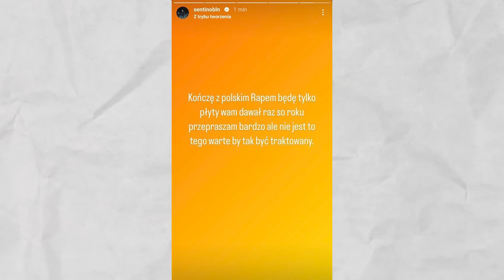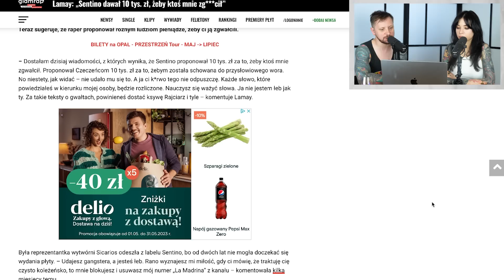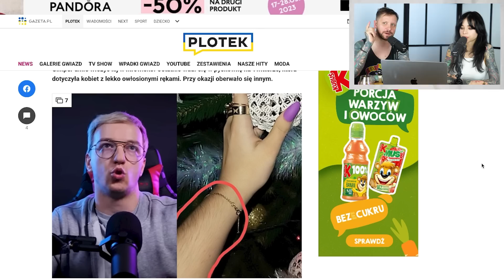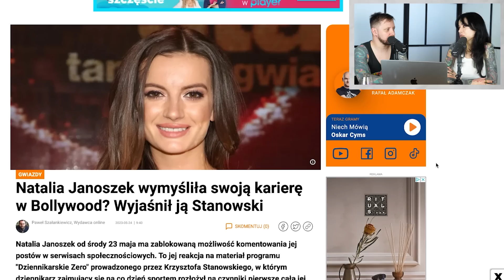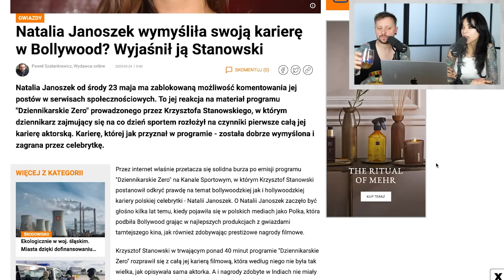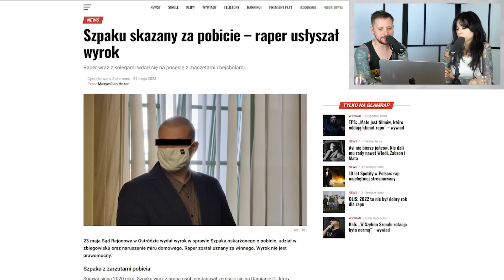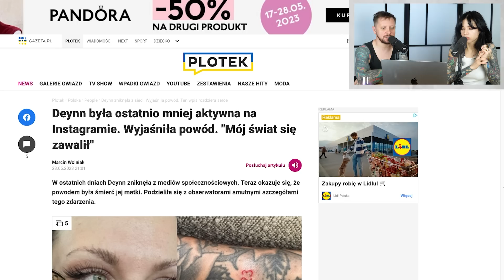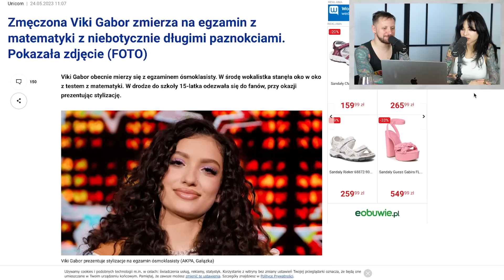Fake kariera, Szpaku skazany, Łatwogang, afera Gimpera - PAPIERKI #71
Dzień dobry Papierki! Dzisiaj newsy wjeżdżają niczym Rafał Sonik w Rajdzie Dakkar. O nim jednak rozmawiać nie będziemy, a będziemy klachać o wyroku Szpaka, o Sentino, który kończy karierę(po raz kolejny), o karierze Natalii Janoszek, którą zakończył(czyżby?) Krzysztof Stanowski, a także o łatwości z jaką łatwogang robi swoją karierę. Bedzie też o aferze włosowej Gimpera i co z tego wynikło? Normalnie włos się jeży na głowie! Smacznego!

PAPIERKI KAŻDY PIĄTEK GODZ 15:00

PONIEDZIAŁEK 16:00 CO TYDZIEŃ ODCINEK

Zdjęcia: Janek
Montaż: Lolo